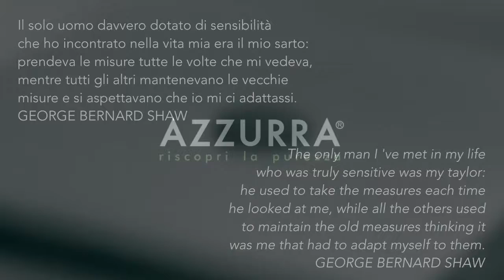Azzurra Ceramica piatto doccia Uniko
Uniko è il primo piatto doccia realizzato unicamente in ceramica ad essere disponibile su misura e con altezza 3 cm.
AZZURRA è la prima azienda ad aver introdotto nel mercato un piatto doccia Uniko, riuscendo ad unire le caratteristiche divenute ormai un must, l'altezza minima e il prodotto su misura, all'unico materiale immortale dell'ambiente bagno: la ceramica. AZZURRA ha così assicurato ai Piatti doccia filo pavimento e su misura il grado di prestazioni ineguagliabile della ceramica in termini di durata, resistenza, facilità di pulizia e igiene.